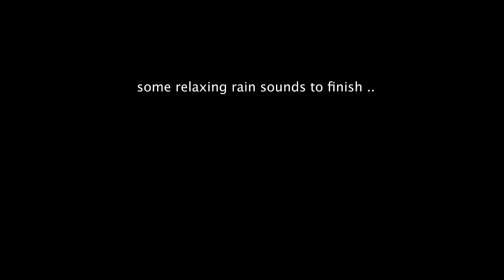1H SUONI PER STUDIARE, LAVORARE, RILASSARSI 🤲🏻 No Talking ASMR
Triggers you will find: tapping, asmr no talking, asmr 1 hour no talking, scratching, water sounds, latex gloves, sottofondo per concentrarsi

Timestamps:
00:58 scratching su borchie (studs scratching)
5:39 rummaging
9:30 palline in velcro (veltro small balls)
13:19 guanti in lattice (latex gloves)
15:56 scratching su guanti in silicone (rubber gloves)
20:43 borsa del ghiaccio con suono dell'acqua (ice bag water sounds)
24:12 tapping su astuccio in plastica (tapping on plastic)
29:03 orecchini (earrings)
30:57 rummaging con collana di conchiglie ( shells necklace)
32:58 scratching su tessuto (fabric scratching)
38:08 crema sulla pelle (lotion on my skin)
40:58 tapping e suono del coperchio (lid sounds)
45:31 tapping su carta (hard paper tapping)
50:02 tapping con polpastrelli (sticky tapping)
53:27 il suono della pioggia perfetto (perfect rain sound)

🥳VIDEO ASMR OGNI LUNEDì E GIOVEDì ALLE 19:30🥳

🌈👉🏻Podcast Spotify: Rilassati con Chiara ASMR!